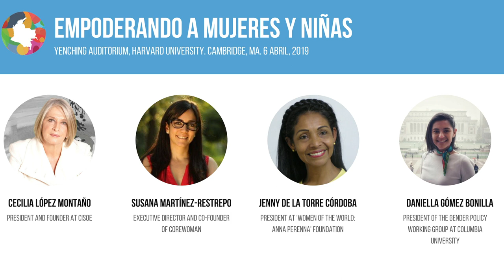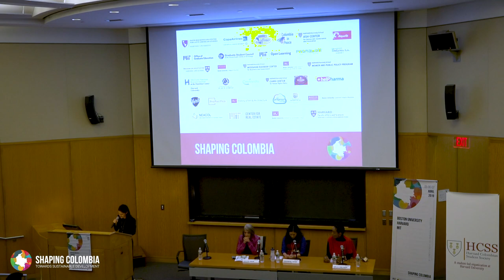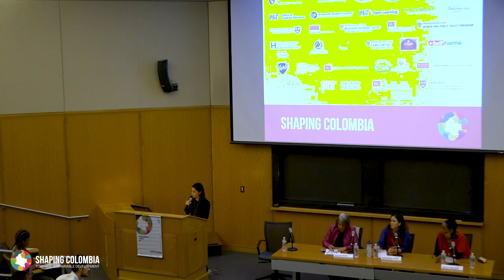Shaping Colombia 2019 – Gender: Empowering Women & Girls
Panel "Gender: Empowering Women & Girls, Evidence from the field to foster development and equality"

Panelists:
- Cecilia López Montaño, President and Founder at CISOE
- Susana Martínez-Restrepo, Executive Director & Co-founder of CoreWoman
- Jenny de la Torre Córdoba, President at 'Women of the World: Anna Perenna' Foundation

Moderator:
- Daniella Gómez Bonilla, President of the Gender Policy Working Group at Columbia University